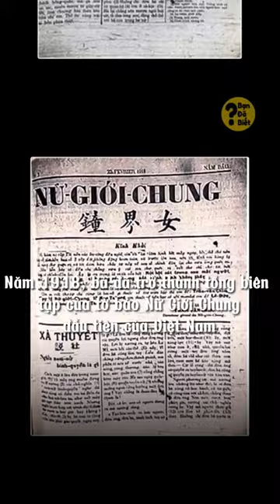Nữ Tổng biên tập đầu tiên của Việt Nam là ai?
Bà là con của thi sĩ mù yêu nước Nguyễn Đình Chiểu. Từ nhỏ, Bà thông thạo chữ Hán và chữ Nôm. Năm 1918, bà đã trở thành tổng biên tập của tờ báo “nữ giới chung” đầu tiên của Việt Nam.
Người đó chính là Sương Nguyệt Ánh. Tên thật là Nguyễn Thị Khuê. Một người con gái đẹp, tài hoa nhưng gặp nhiều nỗi truân chuyên.
Bức ảnh phổ biến nhất khi tìm kiếm trên Google là của bà Đặng Kim Chi - hiệu trưởng đầu tiên của trường nữ Trung học Tổng hợp Sương Nguyệt Anh.
Bà Sương Nguyệt Ánh đã cùng cộng sự chủ trương nâng cao dân trí, truyền bá chữ quốc ngữ, đề cao vai trò phụ nữ trong xã hội. Về sau, Tờ báo đã bị đóng cửa.

Hưởng ứng phong trào Đông Du của cụ Phan Bội Châu, bà bán một phần điền sản, vận động quyên góp để giúp học sinh sang Nhật du học.

Đầu năm 1919, Bà rời Sài Gòn về lại Ba Tri, Bến Tre. Lúc này, mắt bà dần mù lòa như cụ Đồ Chiểu. Tuy vậy, bà vẫn tiếp tục sáng tác và dạy học.

Bà qua đời năm 1921, thọ 57 tuổi, được chôn cất gần cha mẹ.